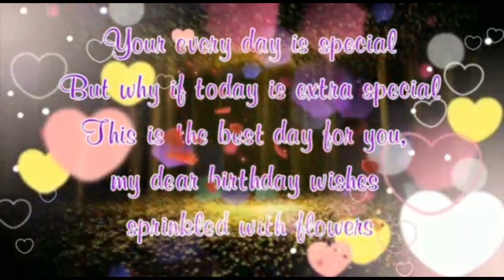21 SEPTEMBER Birthday Status 2023|| 21 September Happy Birthday Whatsap Status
《🌹21 September Birthday Wishes Song 2023|| 21 September Birthday status 2023|| 21 September happy birthday whatsap status|| 21 September  Birthday Song|| Birthday status song|| Happy birthday 21 September|| Happy birthday black screen status.

21 September birthday status 2023
21 September birthday song
happy birthday status
21 September birthday status
21 September happy birthday
happy birthday 21 August
21 September birthday wishes
happy birthday song
happy birthday
21 September birthday song status
21 September happy birthday status
birthday status
happy birthday song
birthday song
Birthday Video
Birthday Lyrics
Shah Creations